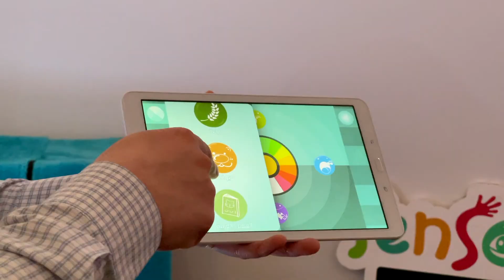جولة أوروبية 25 - دعم الاتحاد الاوروبي خلال جائحة كورونا